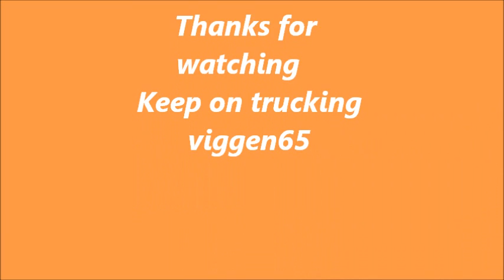Red Simpson-Sleeper five by two